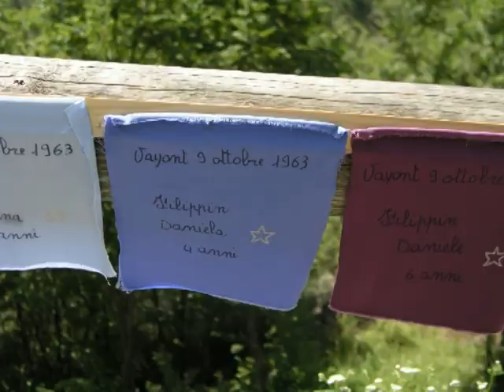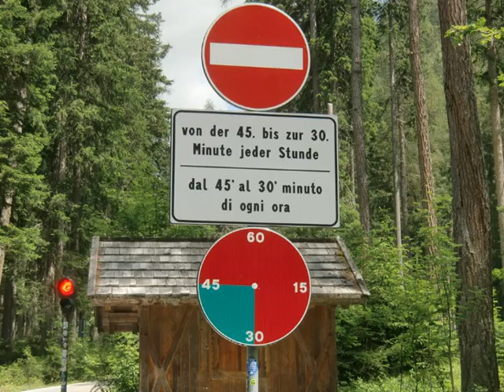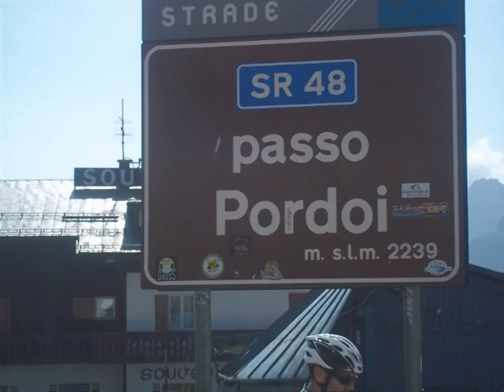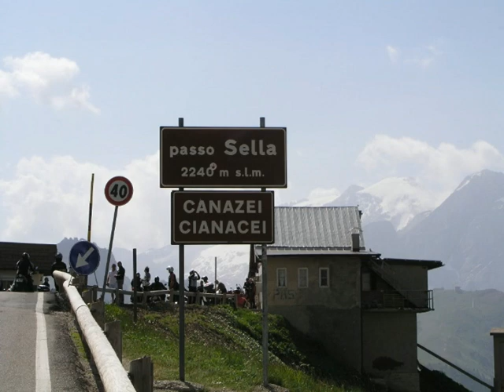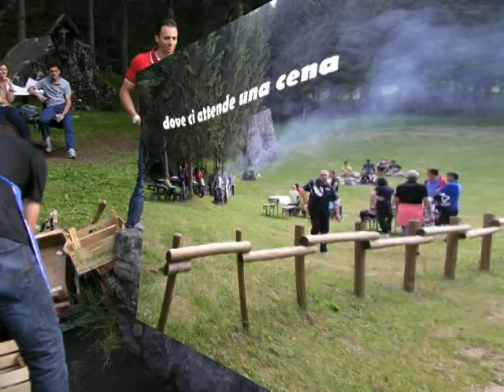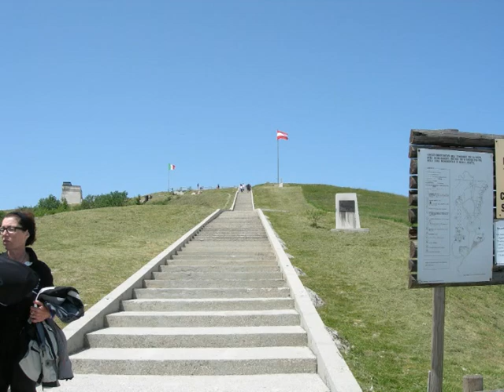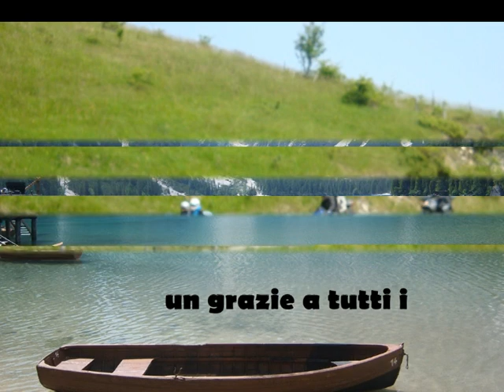2012 - Dolomitour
Mototur organizzato dal Moto Club Dragone nelle Dolomiti con base a Rocca Pietore (BL)